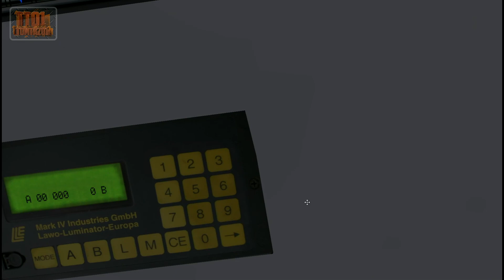[OMSI] Leitstellenfahrt vom 19.10.2013 #01 - Die Anmoderation und Vorstellung aller Beteiligten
► [OMSI] Leitstellenfahrt vom 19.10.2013 #01 - Die Anmoderation und Vorstellung aller Beteiligten (1/6)
▼▼ BITTE BESCHREIBUNG LESEN: KLICK!!! ▼▼

BESCHREIBUNG:

Dieses Video und 5 weitere Videos mit einer länge von ca. 30 Minuten werden jetzt ab 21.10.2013, 20 Uhr ausgestrahlt. Darin zu sehen, die Leitstellenfahrt, ungeschnitten, unzensiert und ein wenig von meiner Seite aus Kommentiert.
Kommentiert habe ich aber eher die Chatnachrichten des Twitch-Kanals...

Hier auch noch mal einen ganz großen Dank an Julian, der die Leitstellenfahrt überhaupt erst möglich gemacht hat.
Natürlich bedanke ich mich auch bei jedem Zuschauer und Teilnehmer der Leitstellenfahrt.

Ich wünsche viel Unterhaltung beim Ansehen und vor allem viel Spaß damit.

► BITTE unterstützt die Entwickler des Spieles und kauft das Spiel im Original!

► Bitte unterstützt auch mich und meinen Kanal, wenn ihr bei Amazon über den folgenden Link kauft. Keine Sorge es wird für euch auch nicht teurer: